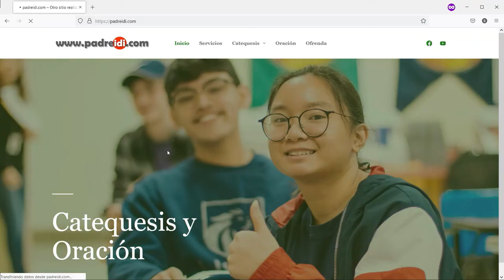6 de junio, San Rafael Guizar y Valencia, obispo de Veracruz(México), historias de un Santo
6 de junio, San Rafael Guizar y Valencia, obispo de Veracruz(México), historias de un Santo, un faro en el horizonte,